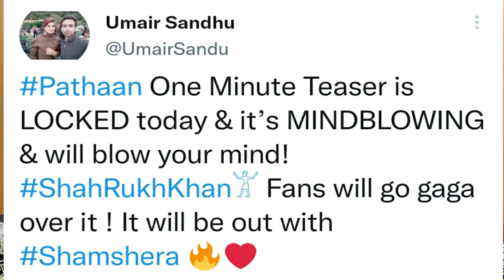Pathaan Teaser Confirmed || Pathaan Teaser Attached With Shamshera || Pathaan Teaser Locked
I do not own some of the footage I use for my videos.
T-Series,Tips,HMV,SVF,Shemaroo,Venus,Captain ETC

Ankur Mendiratta Reviews channel sometimes use Film Clips, TV series Clips, Web Series Clips, Animation Series Clips to explain about the Film, Web Series, Trailers and Songs, but all under section 107 of the copyright Act 1976, allowance is made for FAIR USE for purpose such as criticism, comment, news reporting, teaching, scholarship and research.